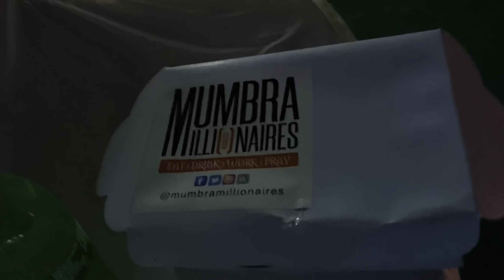Mumbra Annual Summit 2023 by Ace Creation